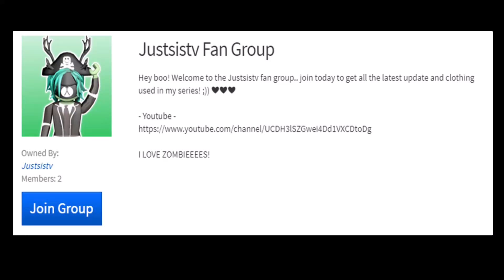ROBLOX SERIES - MIDNIGHT CREW - EP 20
roblox series,story,film,movie,anime

roblox midnight crew series anime magic

ROBLOX MIDNIGHT CREW - roblox movie, roblox series, roblox story, roblox film